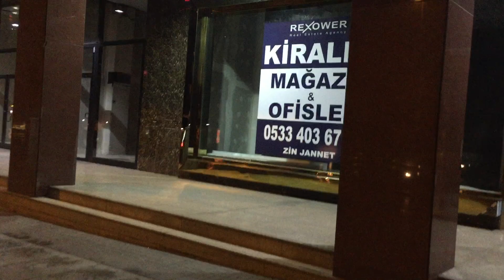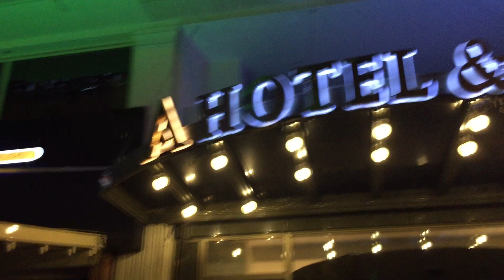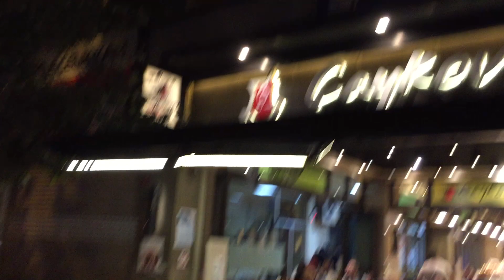مغربي في إسطنبول تركية vlog 6